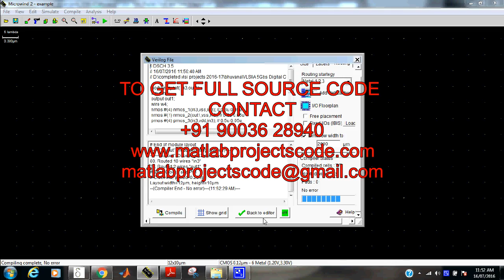A 5-Gb/s Digital Clock and Data Recovery Circuit With Reduced DCO Supply Noise Sensitivity Utilizing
A digital clock and data recovery (CDR) is presented, which employs a low supply sensitivity scheme for a digitally controlled
oscillator (DCO). A coupling network comprising capacitors, resistors, and coupling buffers enhances the supply variation immunity of the DCO and mitigates the jitter performance degradation. A supply variation dependent bias generator produces the corresponding bias voltage to alleviate the supply variation with minimal area and power penalty. The proposed scheme improves 29.3 ps of peak-to-peak jitter and 11.5 dB of spur level, at 6 and 5 MHz 50 mVpp sinusoidal supply noise tone, respectively. Fabricated in a 65-nm CMOS process, the proposed CDR operates at 5-Gb/s data rate with BER 10−12 for PRBS 31 and consumes 15.4 mW. The CDR occupies an active die area of 0.075 mm2.